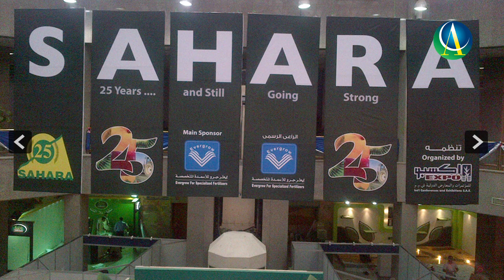Mercado Agricola do Egito | Economia e comércio exterior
Ocupando a 5ª posição no ranking de importadores árabes de maquinário agrícola do Brasil, o Egito destaca-se como grande mercado a ser explorado neste setor.